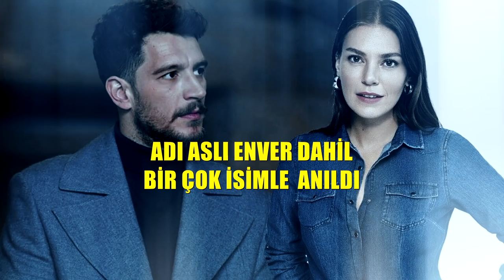GİZLİ SAKLI ÖPÜCÜKLERE BOĞDU! Uraz Kaygılaroğlu'nun Set Aşkı Gerçek Oldu! Yeni Sevgilisi Kim?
Yaklaşık bir sene önce çocuğunun annesi ve kendi gibi oyuncu olan Melis İşiten'den ayrılan Uraz Kaygılaroğlu'nun  adı ünlü oyuncu Aslı Enver dahil birçok güzel ile yazıldı çizildi fakat hiçbir zaman görüntülenemedi.
70 kilo verdikten sonra oyunculuğu ile daha da parlayan Uraz Kaygılaroğlu, Bodrum'da Magazin Burada muhabiri Kamil Sümer'in objektifine takıldı. Şemsiyenin arkasında öpüşen Uraz Kaygılaroğlu'nun sevgilisinin çok geçmeden karakomik filmlerde birlikte rol aldığı Cemre Ebbuziya olduğu anlaşıldı.